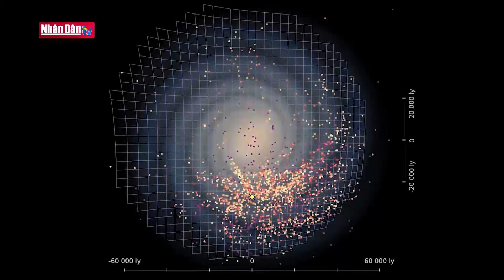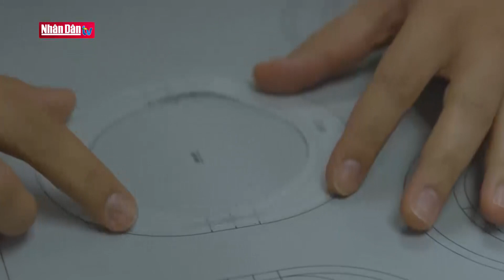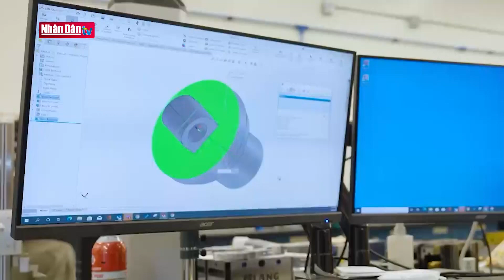Tin tức Quốc tế: Czech tuyên bố quốc tang vào ngày 23/12 | Đảng với Dân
Chính phủ CH Séc đã tuyên bố quốc tang vào ngày mai 23/12 tưởng niệm các nạn nhân thiệt mạng trong vụ xả súng tại trường Đại học Charles ở thủ đô Praha.
Tuyên bố được đưa ra sau một cuộc họp bất thường. Theo đó, toàn quốc sẽ treo cờ rủ, người dân và các cơ quan, doanh nghiệp sẽ dành một phút mặc niệm tưởng nhớ các nạn nhân.    Phát biểu họp báo, Cảnh sát trưởng Praha, ông Martin Vondrasek, xác nhận vụ xả súng xảy ra tại Khoa Triết học của Đại học Charles chiều 21/12 khiến 14 người thiệt mạng và 25 người khác bị thương, trong đó có 10 người bị thương nặng. Cảnh sát đã phát hiện một kho vũ khí và đạn dược lớn bên trong tòa nhà Khoa Triết học của trường.